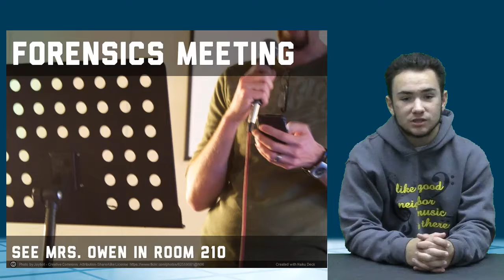KWHSNews 10 30 17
Last day for Costume Announcement